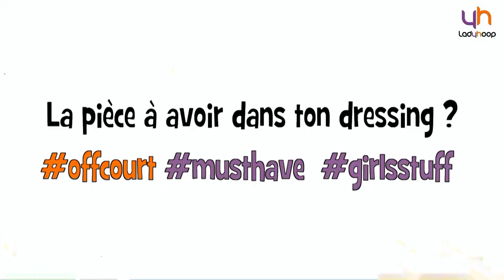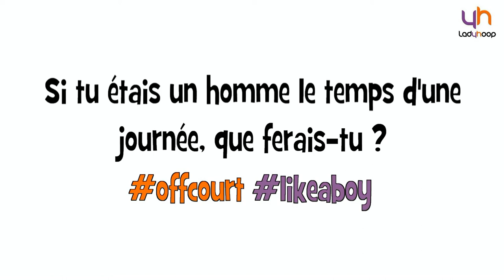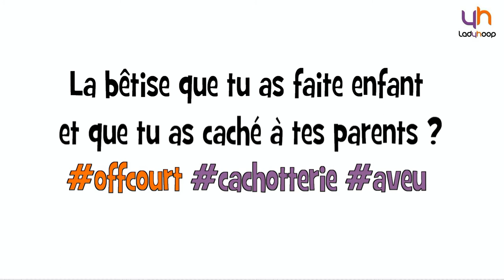Ladyhoop - Off Court : Paoline Salagnac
Off Court, c'est les confessions sans tabou des joueuses LFB. Paoline Salagnac, fan de Manu Ginobili, s'y colle.